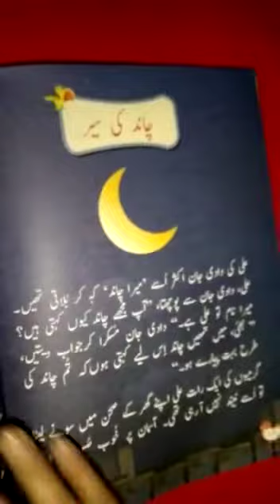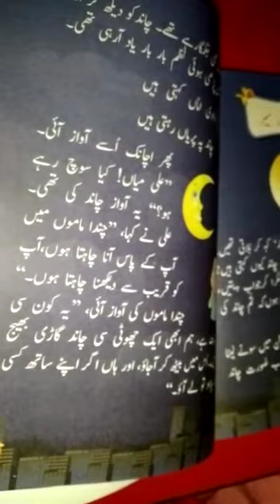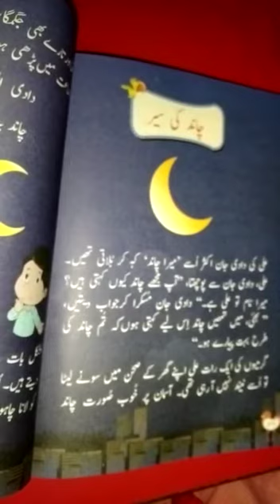Karwan-e-Urdu | Grade 2 lecture 14